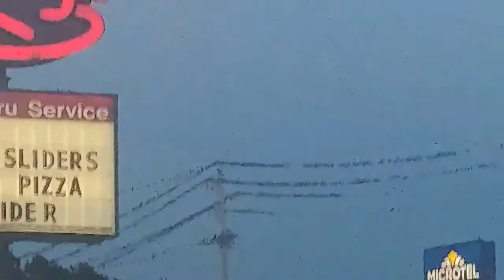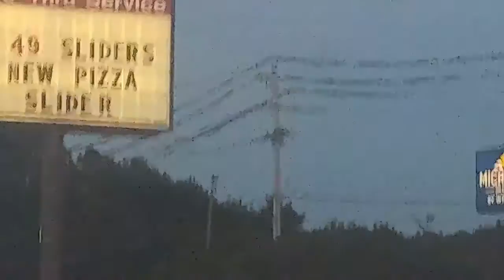Where will the birds perch?